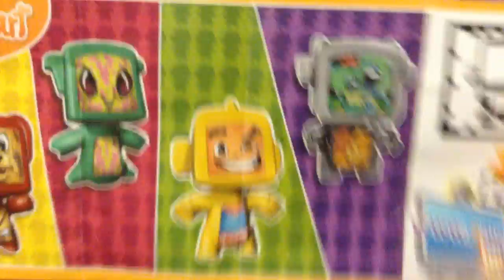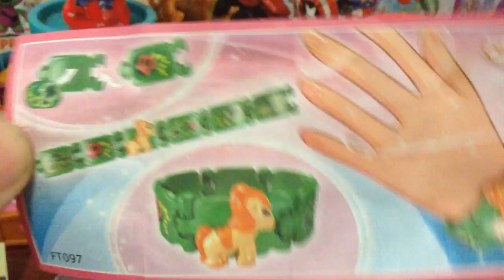THREE PINK KINDER SURPRISE EGGS NEW 2015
3 Kinder Surprise Egg Unboxing.